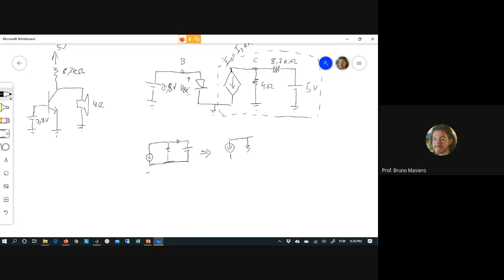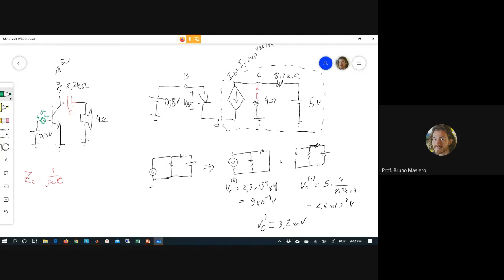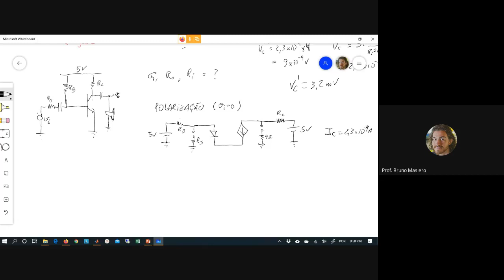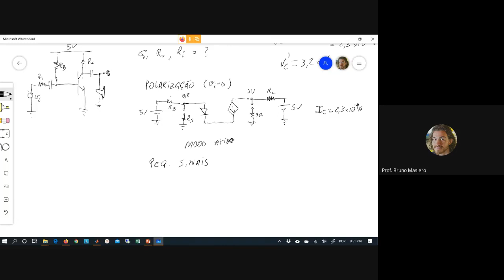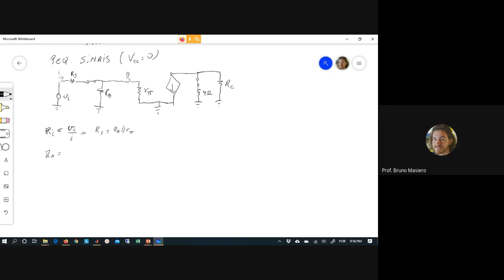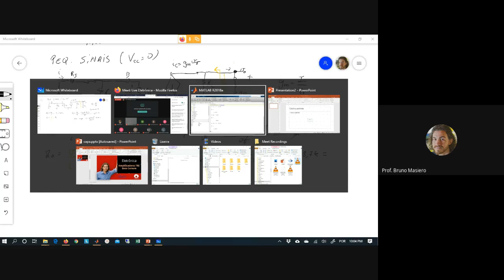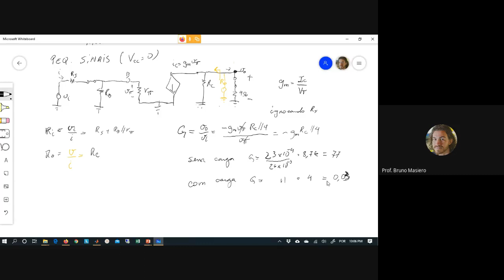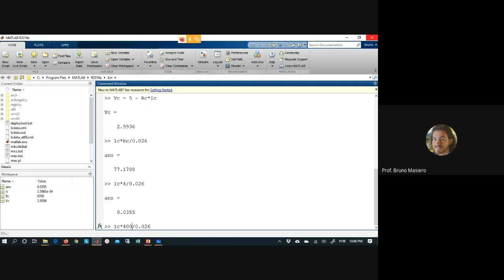Amplificadores com TBJ: Acoplamento Capacitivo (Live de 24/06)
ATENÇÃO: Há um ERRO quando mostrei a impedância de entrada em 40:08. Na verdade quero considerar a impedância "vista pela fonte", logo não devo considerar Rs. Isso é corrigido posteriormente, mas sem uma explicação adequada.
O que acontece se eu conectar uma carga direto na saída de um amplificador tipo emissor comum? Como posso evitar possíveis problemas?
Foi isso que discuti com os alunos nesta "live" de 24/06/2020.